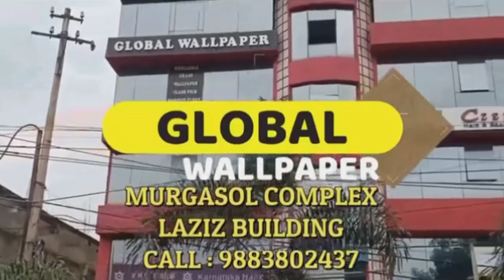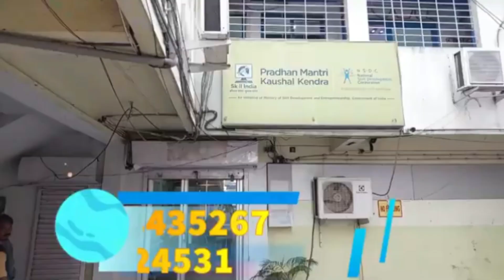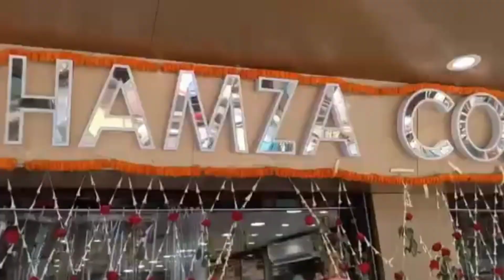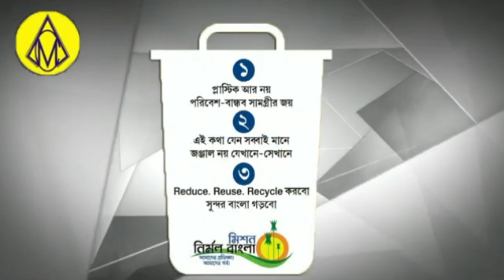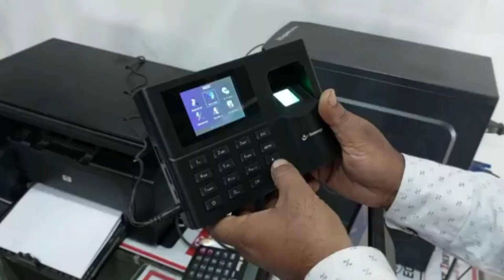Midwest Hospital Me Blood Donation Camp! HLG Me Mareez Ki Maut Par Bawal! Khabar Asansol!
Mariz Ki Maut Par Bawal !
Khabar Asansol